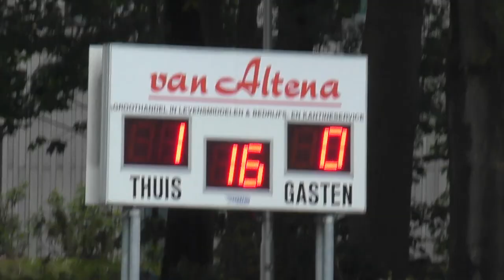Trekvogels 1 - Driel 1 (27 september 2020)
Trekvogels domineerde in het begin en kwam na een kwartier op voorsprong. Maar Driel kwam steeds beter in de wedstrijd en wist zelfs op voorsprong te komen. Uiteindelijk werd het 2-2.